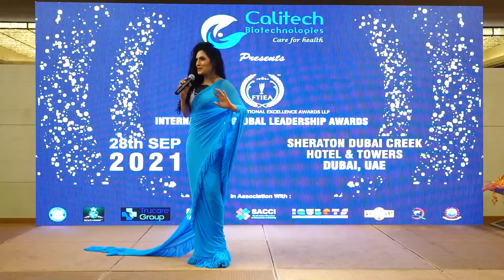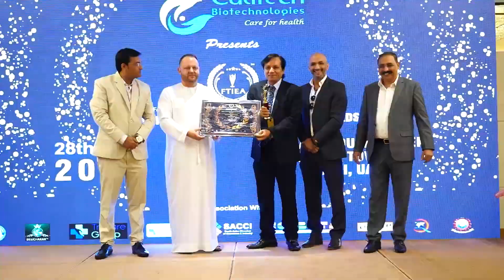World Global Leaders Award 2021 European International University Paris Doctoral Ceremony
Watch the glimpse of the recent Award Ceremony by European International University - Paris conducted at Sheraton Dubai Creek Hotel & Towers  on 28 Sep 21 for presenting EIU's most coveted Grand & Global level Professional Doctoral Certificate Convocation (PDC)